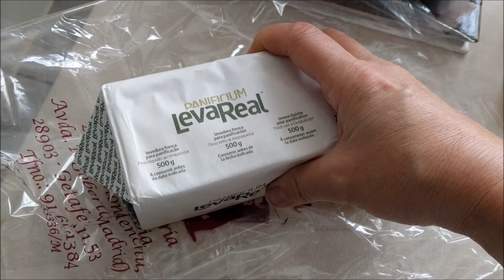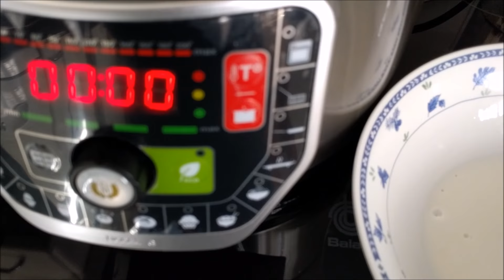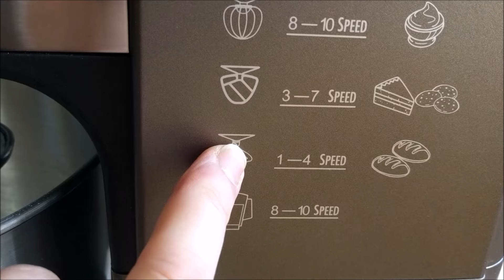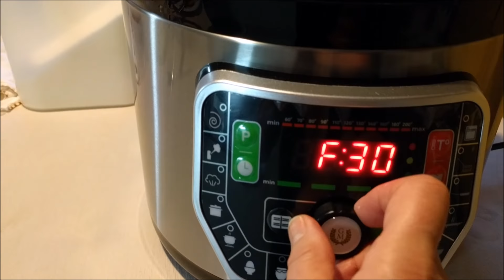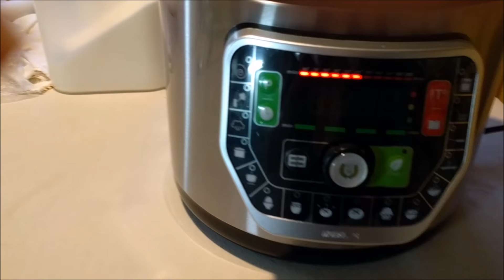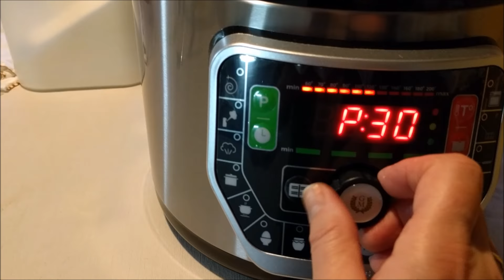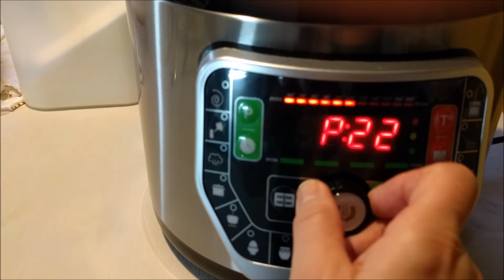Roscón de Reyes con Procesador Lidl y horneado en olla GM G y Horno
El video está pensado para que mientras lo vas viendo hagas tu roscón. Prepara los ingredientes: 650g de harina de fuerza, 250g de leche tibia, 25g de levadura fresca, 120g azúcar, 120g mantequilla, 1 cucharada pequeña sal, 2 cucharadas de agua de azahar, ralladura de 1 naranja y de 1 limón, tres huevos, cáscara de 1 naranja, 1 rama canela. La mantequilla es lo último que se añade, después del prefermento y las ralladuras. Se pone sin parar la máquina. Si lo quieres mas tostado en la olla  GM sube a 130 grados y 25 min.